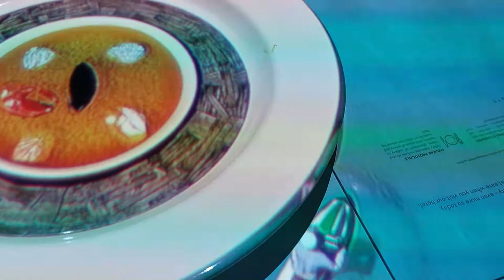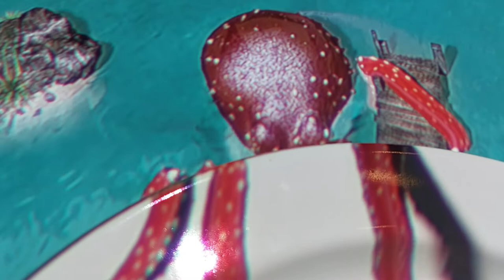LE PETIT CHEF CREATES A BIT SOUR SEAFOOD SOUP -- WITH FISH, ABALONE, SHRIMP, MUSSEL AND OCTOPUS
Second course in the Le Petit Chef dinner show at Grand Hyatt Manila's The Peak is seafood soup, which is a bit sour -- made up of fish, shrimp, abalone, mussel, octopus and probably pumpkin paste and other garnishings.